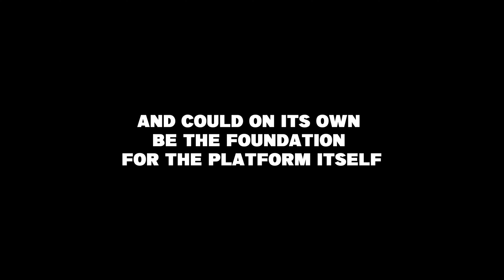The Evolution of Kafree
The journey is just as significant/important/meaningful as the destination.

Filmed | Edited by @toan.win

Tune in with Kafree to stay updated with upcoming music, art and culture coming from the heart of Chicago:

What is Kafree?

ₖₐFᵣₑₑ  is the premier online platform for displaying unique, undiscovered talent. Our mission statement is to SHIFT the culture in a positive, meaningful way through the power of media and visuals. Be inspired, be free